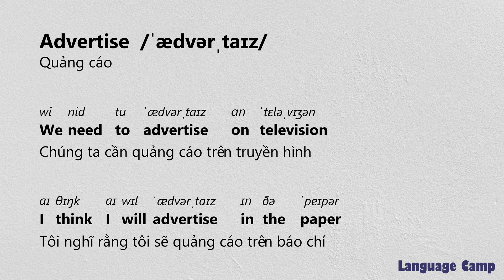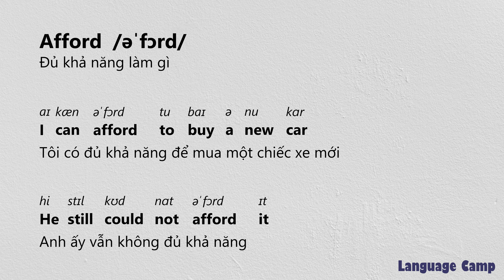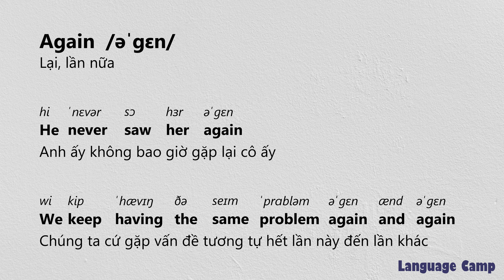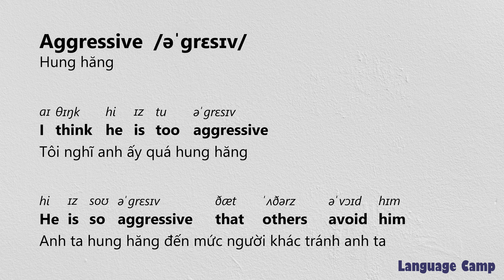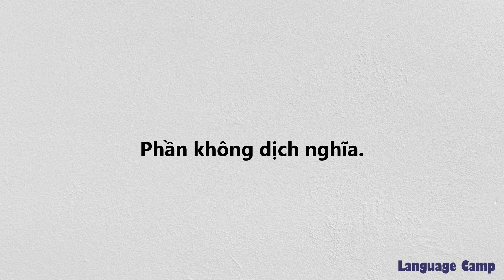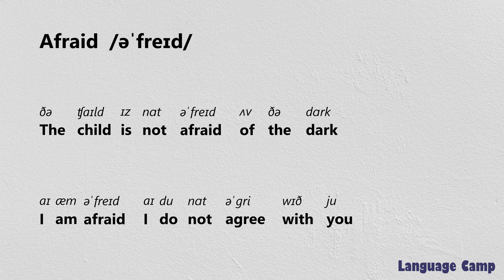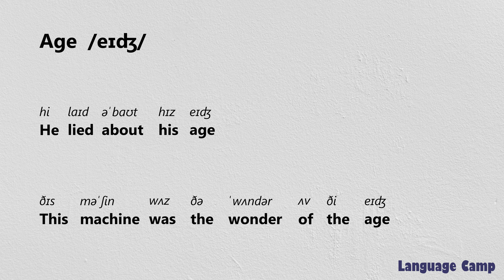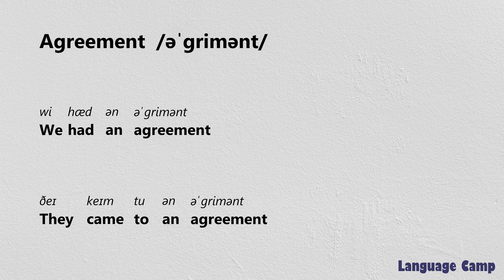《41 - 60》3000 từ tiếng Anh thông dụng nhất có ví dụ kèm phát âm và dịch nghĩa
Bước 1: Mở ứng dụng ghi âm và bắt đầu ghi âm.
Bước 2: Tạm dừng ở câu cần luyện tập rồi mở ô bình luận.
Bước 3: Chuyển qua bàn phím tiếng Anh.
Bước 4: Click vào icon micro và nói to câu đang hiện trên video.
Bước 6: Xem lại file ghi âm để xem mình đã phát âm như thế nào.

advertise
advice
advise
affair
affect
afford
afraid
after
afternoon
afterward
again
against
age
agency
agenda
agent
aggressive
ago
agree
agreement